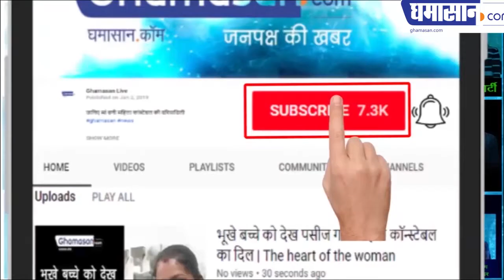LATEST_NEWS : See How Beautiful Women Do Honey Trap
See How Beautiful Women Do Honey Trap

Honey Trap is called in it, in which exotic beautiful women trap the army officers by their beauty and collect the confidential information.

Many Indian Army soldiers have been targeted for Honey Trap and have often targeted them, the beautiful women detectives of Pakistan who get strategic importance by showing the expensive liquor money and the flames of their nets.